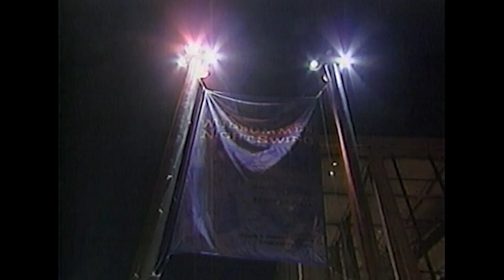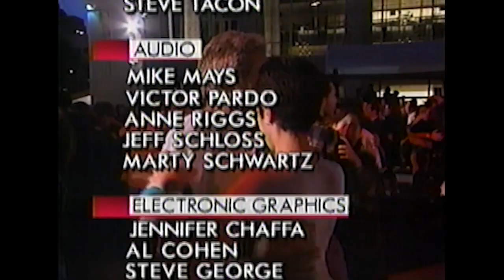World News Polka - Brave Combo 6 30 1995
Barry Mitchell plays the iconic World News Polka at Lincoln Center in New York City. Backing band is Carl Finch's Brave Combo of Denton, Texas. Recorded June 29, 1995 and broadcast June 30, 1995 on ABC-TV World News Now. Anchored by Bill Greenwood and Kevin Newman.